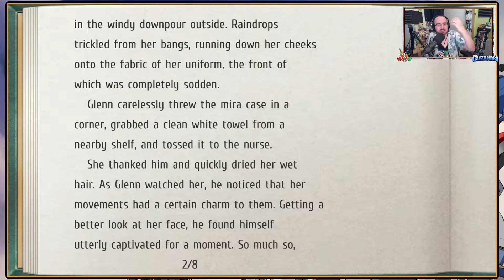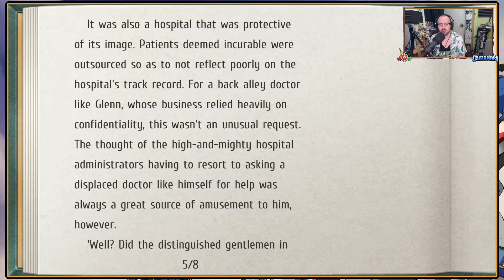Trails From Zero - Chapter 1 Afternoon Patrols End & Ursula Road Bus Problem - Episode 28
Welcome guys to the start of a new Let's Play as we fill the officially released hole in the series, heading to Crossbell as we begin The Legend Of Heroes: Trails From Zero!
Three months after the events of Trails In The Sky, we join Lloyd Bannings and the Special Support Section as they vie for the hearts of Crossbell's citizens while something brews within its underworld...

With our patrol in the afternoon reaching its conclusion, we head out towards the next wolf attack site, leaving via the South Exit to take the bus to the hospital until we learn of another transportation problem...